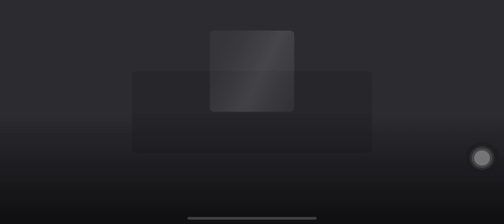バスケケットボールレジェンドやってみた^ - ^